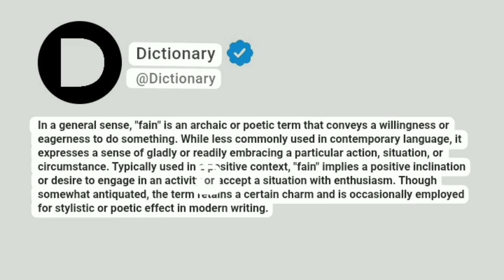Fain Meaning In English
In a general sense, "fain" is an archaic or poetic term that conveys a willingness or eagerness to do something. While less commonly used in contemporary language, it expresses a sense of gladly or readily embracing a particular action, situation, or circumstance. Typically used in a positive context, "fain" implies a positive inclination or desire to engage in an activity or accept a situation with enthusiasm. Though somewhat antiquated, the term retains a certain charm and is occasionally employed for stylistic or poetic effect in modern writing.